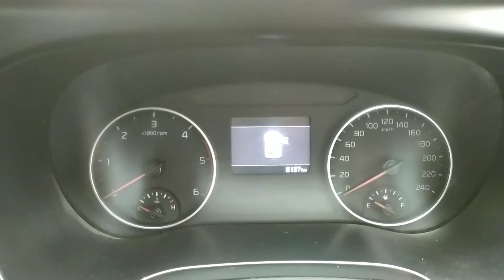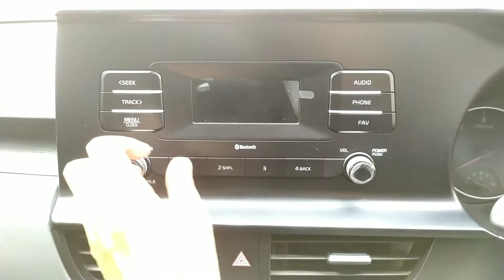KIA SELTOS HTE Base Variant || इतनी कम कीमत में इतने सारे Features || Full Detail,Interior,Exterior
Watch in this video:

Is video me KIA Seltos HTE Base variant ka review kiya gaya hai. Kia Seltos jo ki compact SUV ke lia badhia option hai market me.Video me gadi ke interior,exterior ka full detail me review kiya gaya hai.